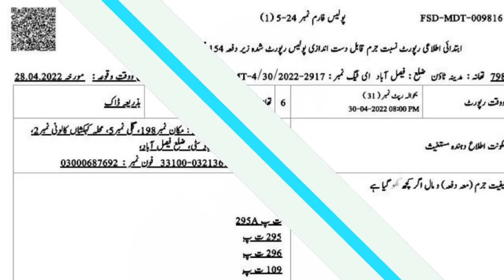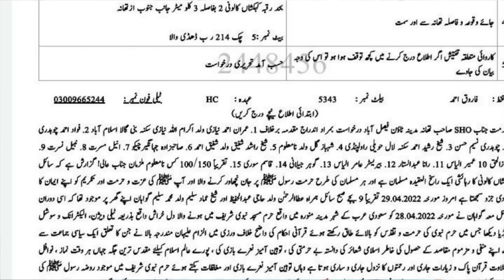عمران خان کے خلاف ایف آئی آرفوج کے خلاف لانگ مارچ سے پہلے گرفتاری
FIR registered against imran khan in Faisalabad interior minister rana sanaullah announced after masjid nabawi viral video incident  pti long march against army general qamar javed bajwa